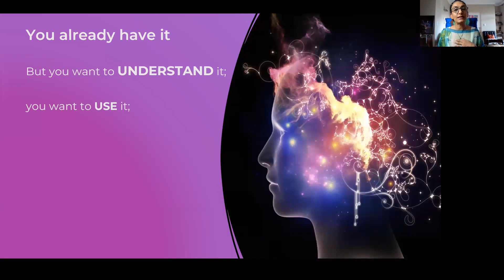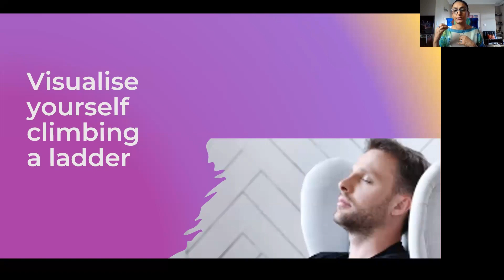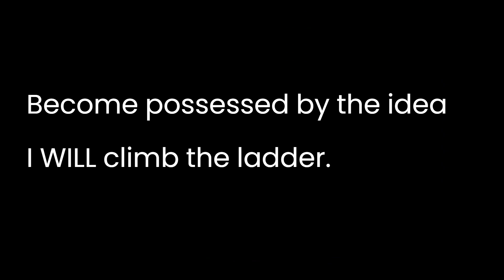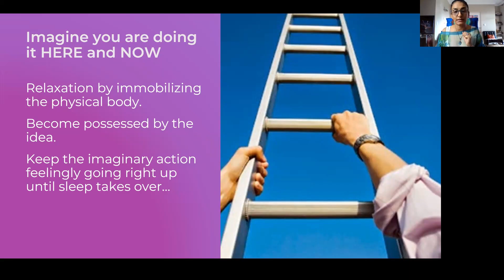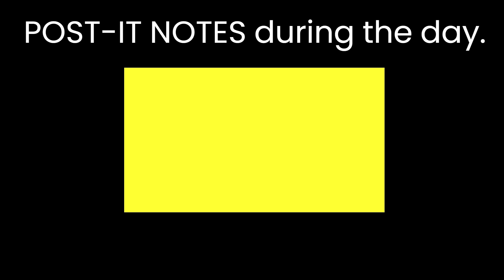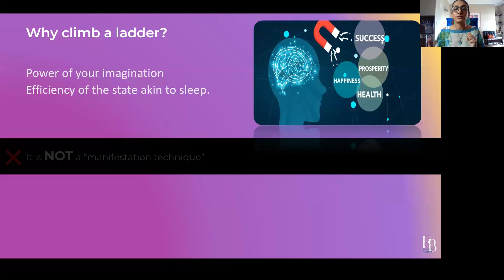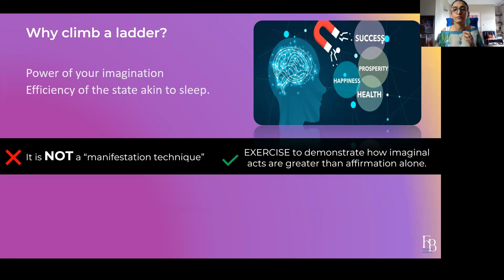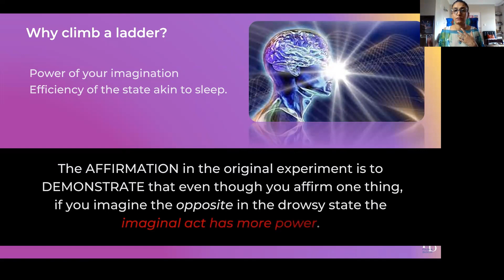Ladder technique & the Power of Manifestation Neville Goddard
The ladder technique is actually an experiment that Nevile Goddard emphasised in his teachings for one to strengthen faith in the power of manifestation.
The video will help you understand the technique and how to do this step by step.
When a person ends up climbing a ladder in real life, this is the greatest proof that visualization works.
Test it for yourself as well! If the experiment actually works and you find yourself in a situation climbing a ladder, then your faith in your mind power will drastically increase.
It will be the proof that YOU create your reality, and that manifestation actually works!

Chapters:
00:35 Climbing the ladder
01:11 You already have the power
02:07 Consciousness of Being
2:54 Visualise yourself climbing the ladder
04:19 Steps for the ladder technique
06:47 Affirmation
08:15 Why climb the ladder
11:31 Closing thoughts

About: This channel will provide you with easy-to-understand videos on Neville Goddard's teachings (to date) and the law of assumption.